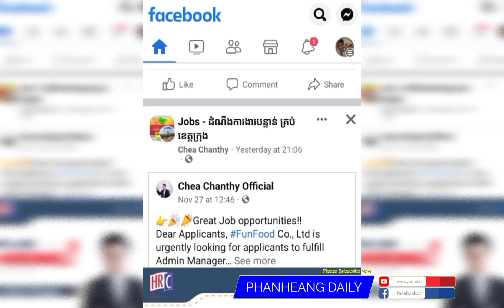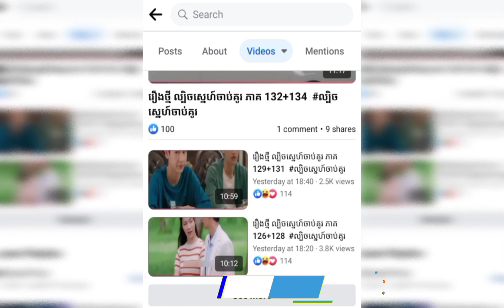ល្បិចស្នេហ៍ចាប់គូរ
រឿងល្បិចស្នេហ៍ចាប់គូរ

បើសិនជាបងប្អូនចង់មើលភាគបន្ត សូមខមិនភាគតខាងក្រោមវីឌីអូ